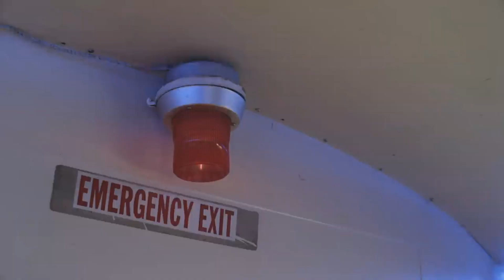YouTube Rewind 2018 but every time its cringy the video gets faster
YOUTUBE REWIND SUCKED! Please enjoy this high quality post!

LINKS